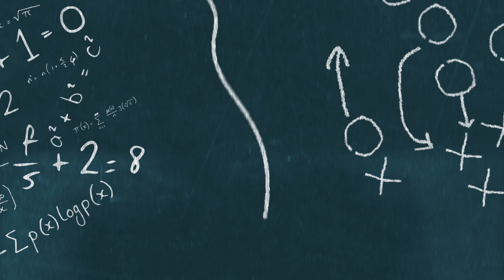The NFC North Is Starting To Look SNEAKY GOOD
The Green Bay Packers, Chicago Bears, Detroit Lions, and Minnesota Vikings make up the absolutely brutal NFC North division. The Lions have a lot of momentum behind them, but the Packers are still one of the more talented teams in football. The Bears are going to be a lot better than people think and the Vikings still have some quality players.